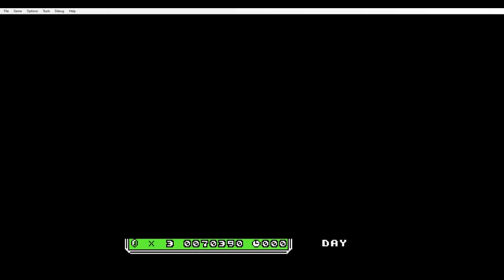SMB3 Some Usual Day - World 2